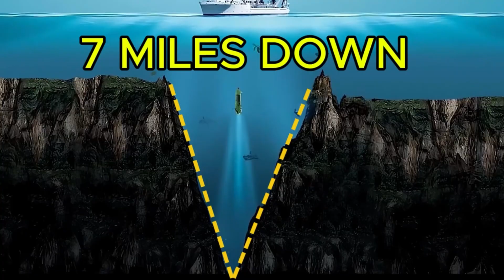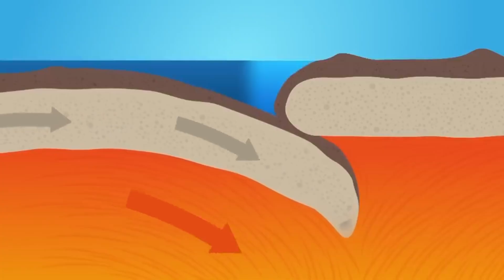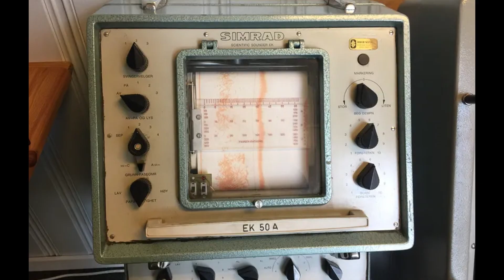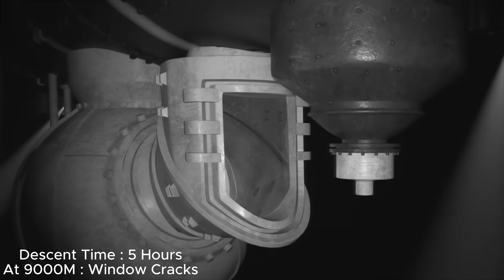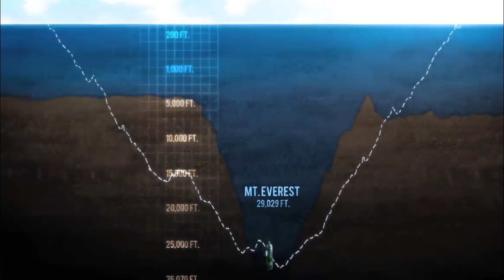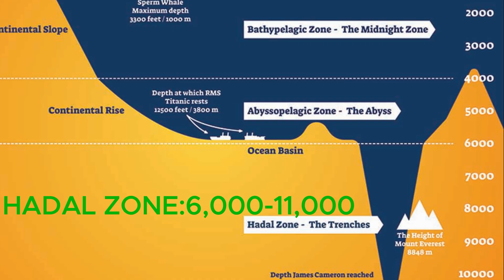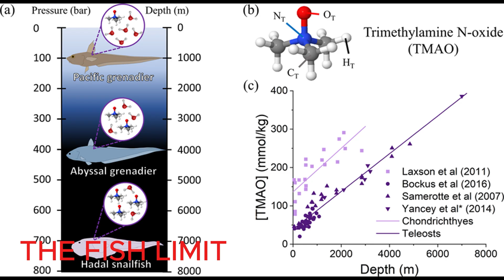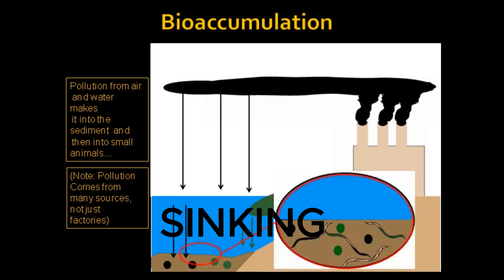What We Found 36,000 Ft Deep in the OCEAN - Mariana Trench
Mariana Trench: What We Found 36,000 Ft Deep in the OCEAN

We Thought the Mariana Trench Was Empty... We Were Wrong.

What actually lies at the very bottom of the ocean? In this video, we dive 36,000 feet (11,000 meters) down into the Mariana Trench to reveal the shocking discoveries found in the Challenger Deep. From impossible life forms surviving crushing pressure to unexpected human artifacts, the truth about the deepest place on Earth is stranger than fiction.

In this video, we cover:

The extreme conditions of the Hadal Zone.

The strange, alien-like creatures that call the abyss home.

What James Cameron and Victor Vescovo really saw during their record-breaking dives.

The mysterious sounds and geological anomalies of the ocean floor.

The disturbing discovery that proves nowhere on Earth is untouched.

Join us as we explore the darkness where sunlight has never reached. If you are fascinated by ocean exploration, deep sea mysteries, and the unknown, this video is for you.